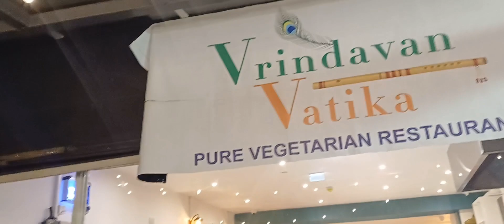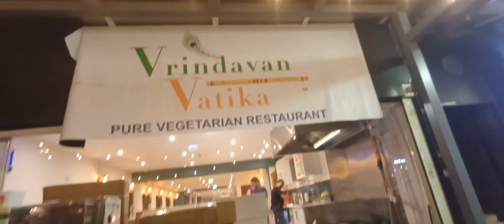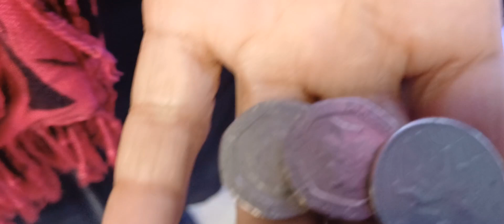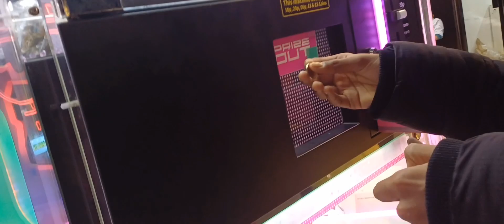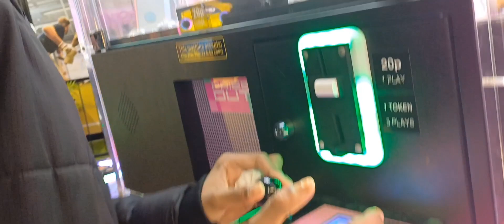Pani Puri Ki Moj ❤️🔥🤙✨️😋